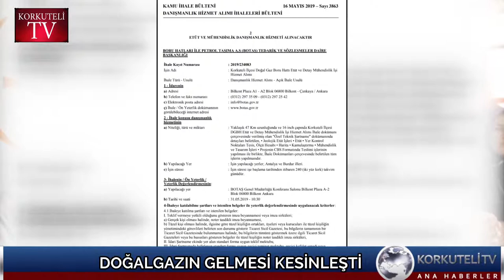DOĞALGAZIN GELMESİ KESİNLEŞTİ